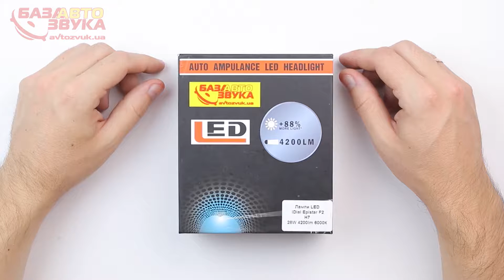LED лампа iDial F2 H7 28W 4200Lm 6000K COB (2 шт.)